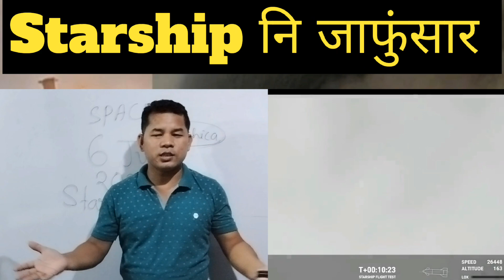Starship नि 4थि जाफुंसार तेस्ट | जों मंगलआव एलियेन जानो थांगासिनो दं | SpaceX mission Mars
Hi Friends, Through This channel I will share
1.Innovative ideas
2.Innovative social works by some people all over the globe
3.some successful students' hard work
4.great persons' brief discussion on thier success story
5.wonderful rescue operation story
6.political analysis
7.Social analysis, fact analysis
etc.in Bodo
8.BTR/BTC POLITICS
9.Current Affairs
10.Latest discovery and Invention
11.International politics
12.War news all over the world
13.Ukraine war news
14.Hamas Israel war news
15.Technology news
16.politics
17.International news
18.Assam news
19.Bodo news
20.News related to ABSU BONSU UPPL BPF
21.News related Hagrama Mahilary, Promod Boro CEM BTR, Khamfa Borgoyary, Biswajit Daimary, Himanta Biswa Sharma CM Assam
22.News related to cultures of assam
23.News related to AKRASU,OBORO POLITICS Komotapur
24.Israel Iran war